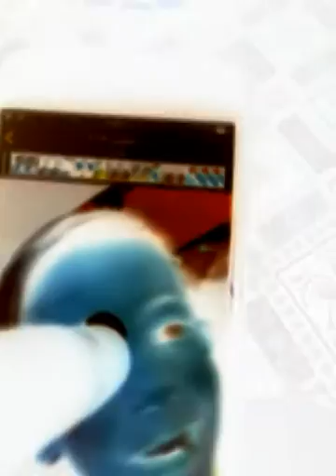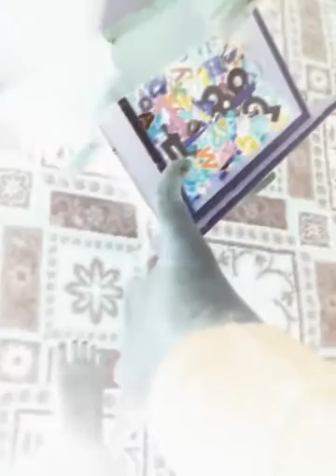B 3:59 baby talking mimi white OWL BABY